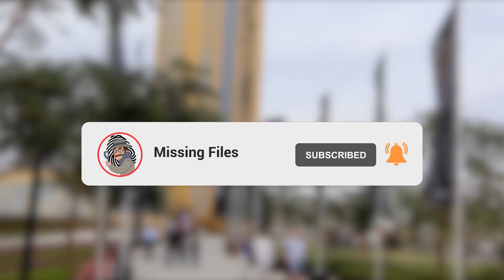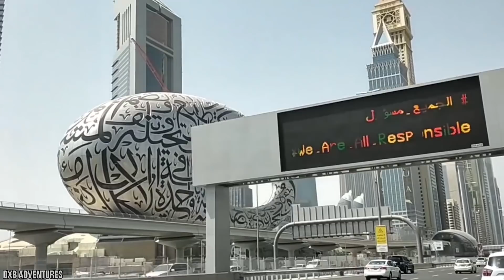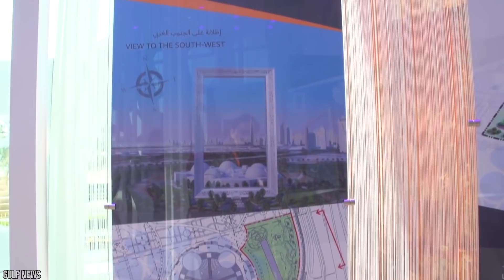15 Most Amazing Mega Projects Of Dubai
If you’ve ever been to Dubai, then you will know all about the glitz and glamour of this outstanding city! Dubai is the crown jewel of the United Arab Emirates, and has grown rapidly over the last few decades. Billions of dollars have been pumped into this Arabic metropolis, with desert and mangrove swamps being replaced by astonishing high rise skyscrapers amongst other feats of extravagant engineering. From underwater theme parks to man made luxury islands, these are the 15 Most Amazing Mega Projects of Dubai